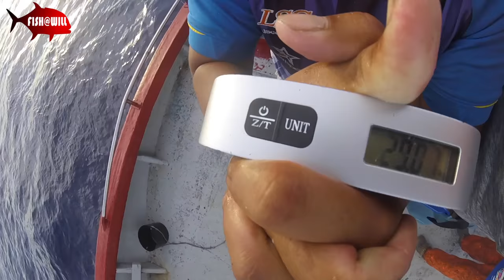Miri Luconia Offshore - Starfish 3 Part 2 (Grouper!)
Giant Grouper landed on electric reel!

Starfish 3 captained by ah seng.